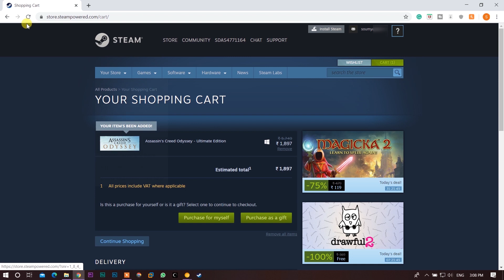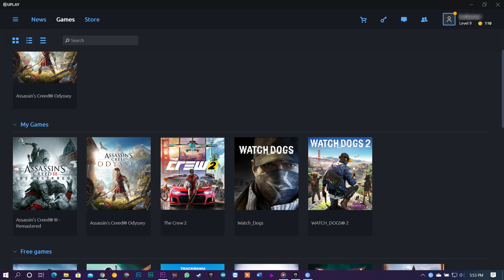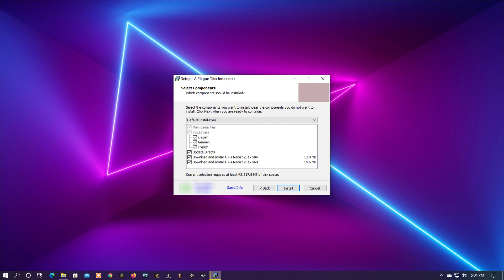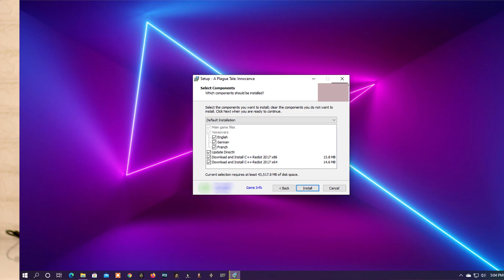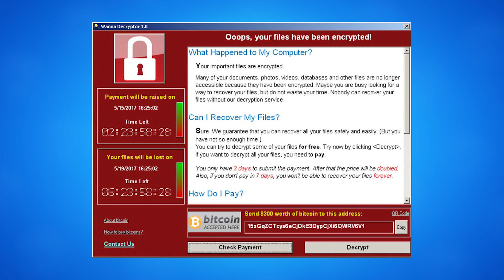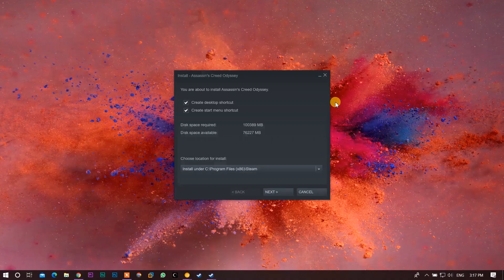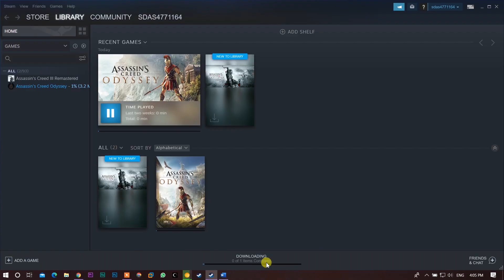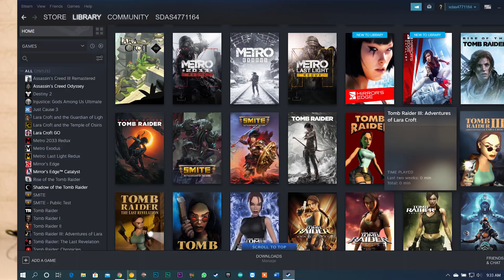I Installed *PIRATED GAMES* on My PC: This is What Happen... [Hindi]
Hello, today in this video I am going to discuss, Why we should not play pirated games on our PC? You are probably seeing Game Piracy in India skyrocketing day by day actually Piracy Will NEVER DIE but it should be in the limit. Pricy can affect user's computers badly. They face lots of problems only for using pirated games. These users are always the first priority of hackers. They always try to use their computer to make money.
Hello dosto, aaj ki is video mai mai aap sei baat karne wala huh ki kue aap ko pirated games ko aap ne computer mai install nahi karna chahiye. Toh chaliye dosto aaj ki is video ko suru karte hai.